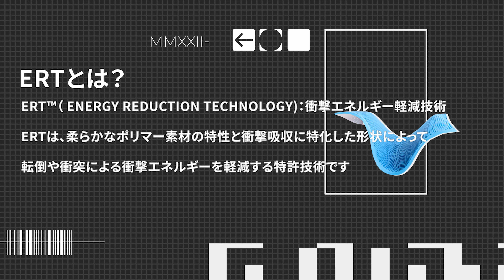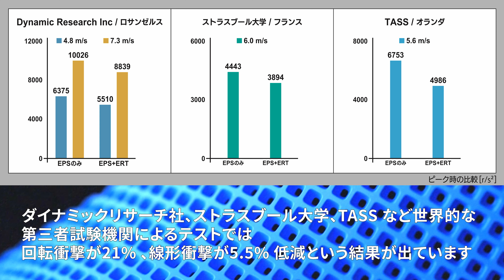DFG - 基本性能をしっかり押さえた「スタンダードヘルメット」 ACEヘルメット登場！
エントリーユーザーに最適な、コストパフォーマンスに優れたスポーツ走行向けオフロードヘルメット。
安全性に優れた特許技術の採用をはじめ、インカムの装着やメガネの使用も想定した快適仕様。
また、日本人向け内装形状のため、快適なフィット感が得られ、スポーツ走行から街乗りまで幅広く活躍。